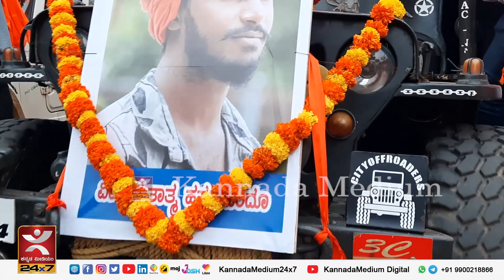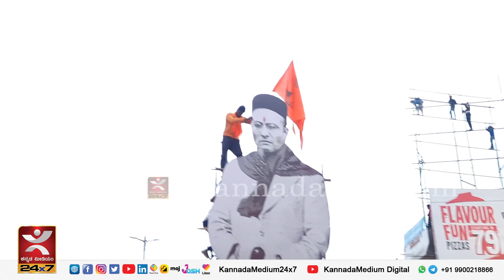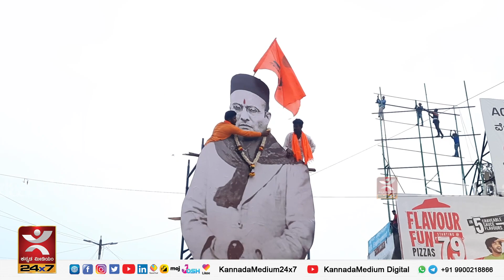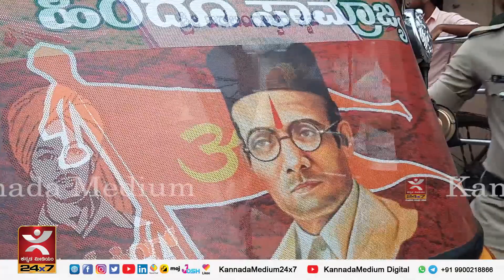Shivamogga - ಸಾವರ್ಕರ್ ಸಾಮ್ರಾಜ್ಯಕ್ಕೆ ರ‍್ಯಾಲಿ ಮೆರಗು